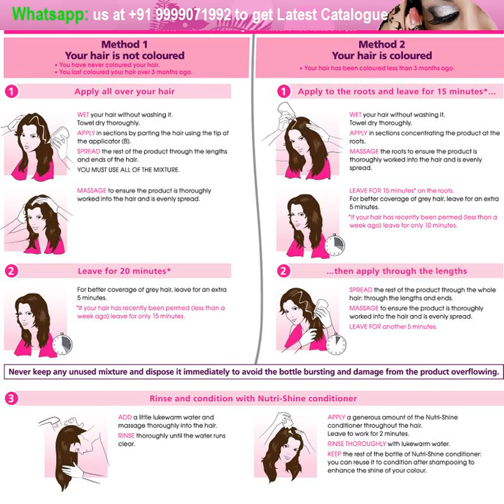Bigen Power Makeup Kit Set and Surprises for hair, skin, lips care box 79